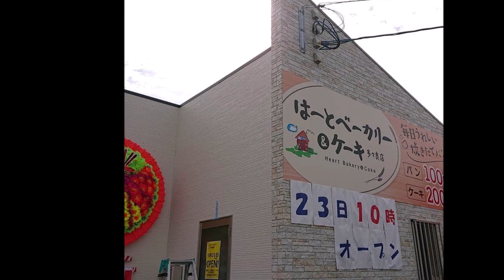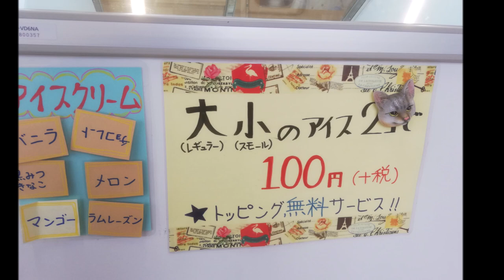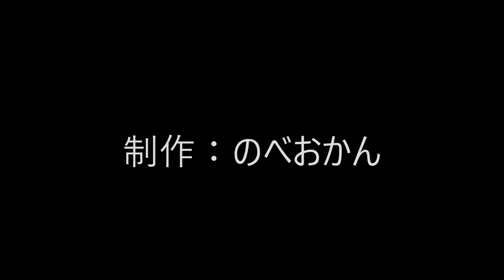はーとベーカリー＆ケーキ（多々良店） Heart Bakery 宮崎県延岡市岡富町/パン屋/スイーツ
はーとベーカリー＆ケーキ（多々良店） Heart Bakery

住所/ 〒882-0556 宮崎県延岡市岡富町798番地36
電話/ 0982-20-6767